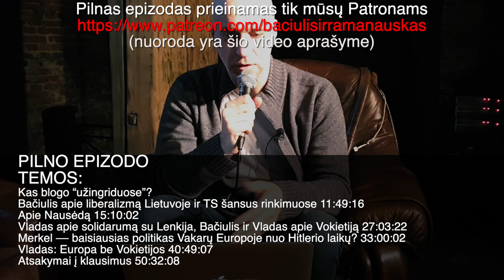B&R S02E24 20200221 Su VLADIMIRU LAUČIUMI ISTRAUKA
PILNO EPIZODO
TEMOS:

Kas blogo “užingriduose”?
Bačiulis apie liberalizmą Lietuvoje ir TS šansus rinkimuose 11:49:16
Apie Nausėdą 15:10:02
Vladas apie solidarumą su Lenkija, Bačiulis ir Vladas apie Vokietiją 27:03:22
Merkel –– baisiausias politikas Vakarų Europoje nuo Hitlerio laikų? 33:00:02
Vladas: Europa be Vokietijos 40:49:07
Atsakymai į klausimus 50:32:08